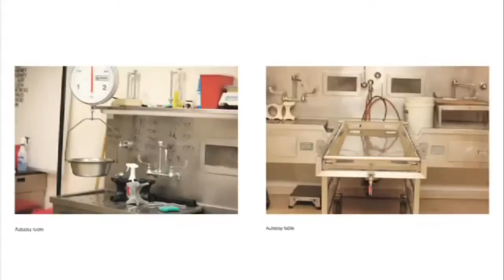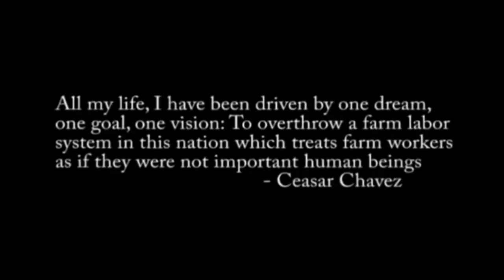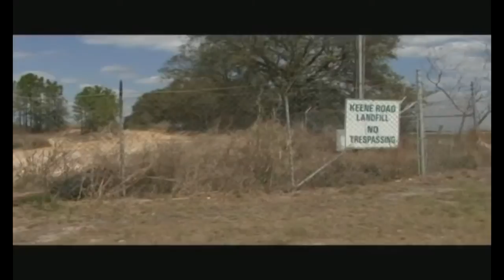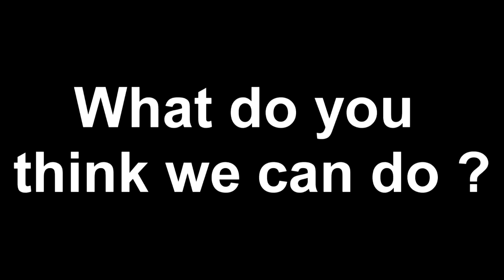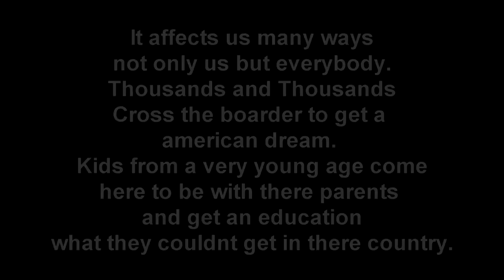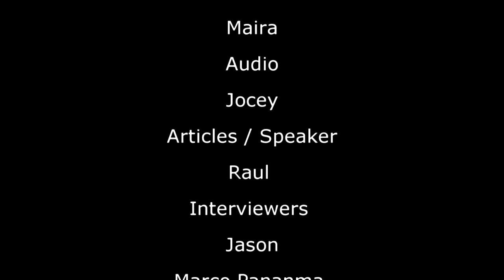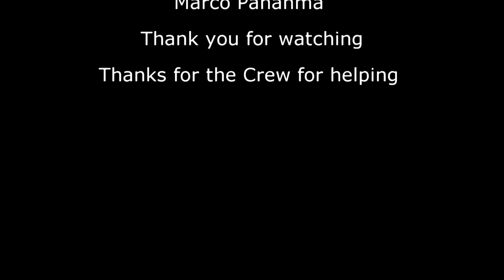Immigration document Hightstown Students How it affects us